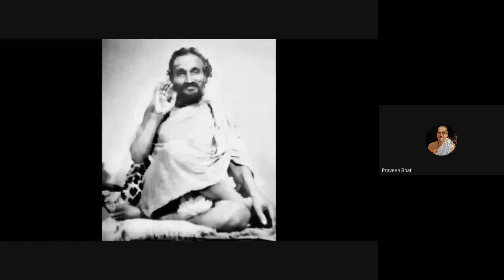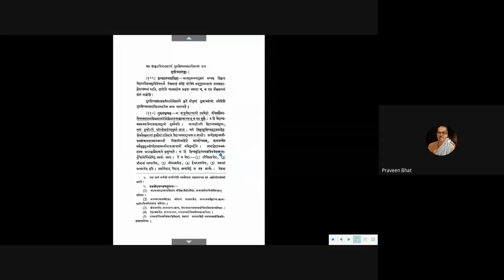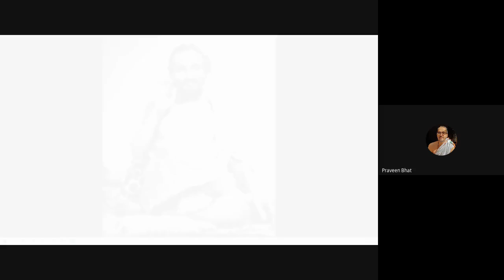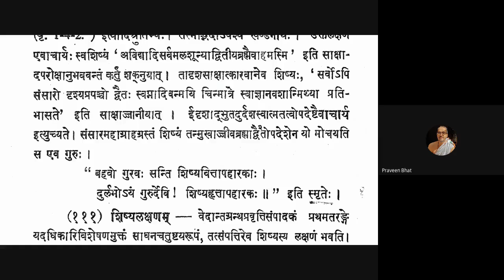Vicharasagara 039 20200816 (3.109-3.110)